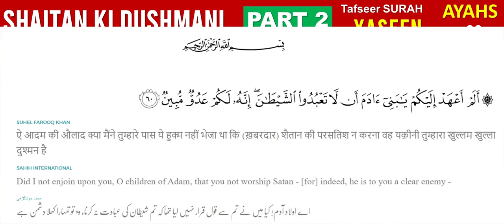Shaitan ki dushmani se bachna | Surah Yaseen Ayah 60 Tafseer